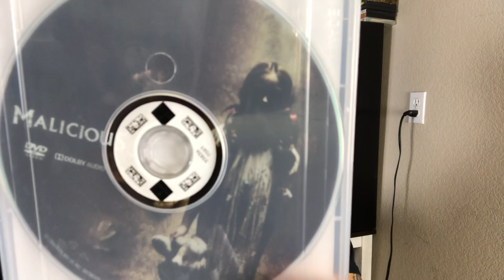Malicious- Spoiler Free Review